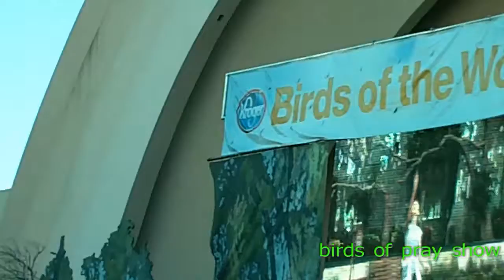#215 TEXAS state fair 2010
a day at the STATE FAIR OF TEXAS with my sister kathy.  eleven hours of looking at the states best canned goods, quilts, salesmen and people watching.  we did strol threw the midway rides.  oh hey, we saw the kildares play.  they are a local bagpipe rock band.